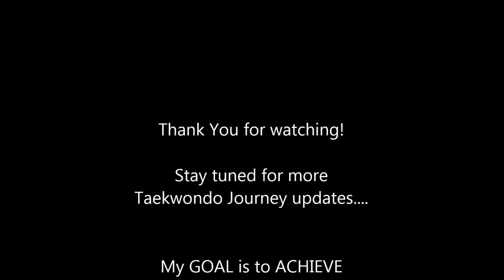Taekwondo Journey pt.2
Javier continues his Taekwondo journey to achieve his goal. BLACK BELT. currently have Super Brown (brown/red stripe)...